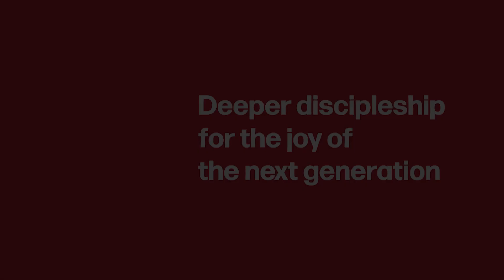Truth78 Impact Video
Deeper discipleship for the joy of the next generation.